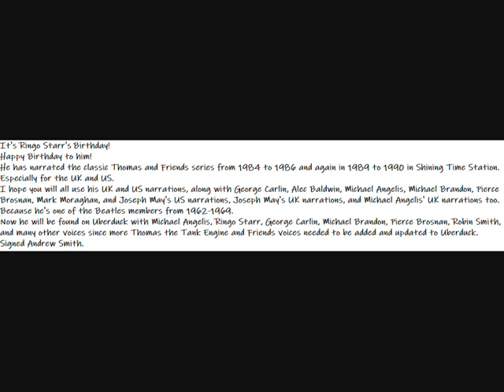Ringo Starr's Birthday Message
It's Ringo Starr's Birthday!
He has narrated the classic Thomas and Friends series from 1984 to 1986 and again in 1989 to 1990 in Shining Time Station.
Especially for the UK and US.
I hope you will all use his UK and US narrations, along with George Carlin, Alec Baldwin, Michael Angelis, Michael Brandon, Pierce Brosnan, Mark Moraghan, and Joseph May's US narrations, Joseph May's UK narrations, and Michael Angelis' UK narrations too.
Because he's one of the Beatles members from 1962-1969.
Now he will be found on Uberduck with Michael Angelis, Ringo Starr, George Carlin, Michael Brandon, Pierce Brosnan, Robin Smith, and many other voices since more Thomas the Tank Engine and Friends voices needed to be added and updated to Uberduck.